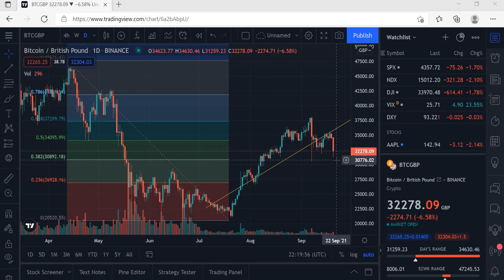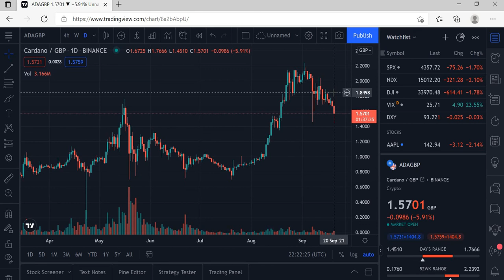CARDANO ADA - ALT BAE IS NOT ALARMED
Cardano has recently dropped. ALT BAE discusses the recent event and opinion on the future of this cryptocurrency.

CAPITAL AT RISK. Please seek professional financial advice before investing your money. Only invest what you can afford to lose. Previous price action is not a reliable indicator of future success. This video is not a recommendation to buy or sell. Entertainment and opinion only.